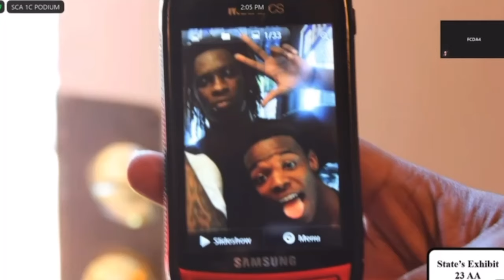Does Cell Phone Picture Tie Young Thug to 2013 Shooting?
In the Young Thug trial, a crime scene manager with the Atlanta Police Department testified about a photo of Young Thug found on the cell phone of A. Bennett after the 2013 shooting at her apartment.

04:05 Why did you photograph phone photo?

04:22 "Those were the suspects."